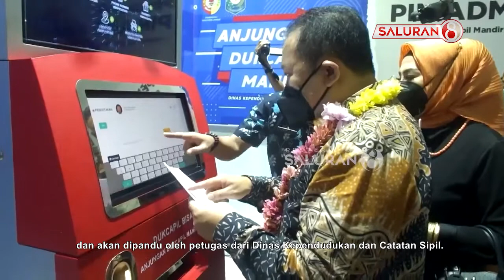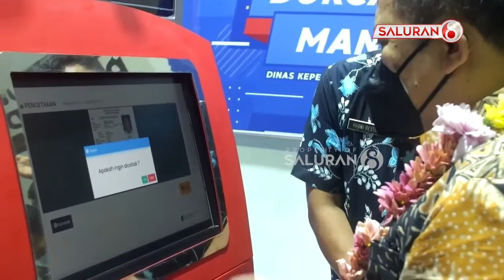GOKIL BRO!!! Di Jember Ada Mesin Anjungan Dukcapil Mandiri, Cetak eKTP Semudah Tarik Duit di ATM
- Pemerintah Kabupaten Jember Jawa Timur, meresmikan anjungan dukcapil mandiri demi memberi pelayanan prima, terkait pengurusan administrasi kependudukan. Anjungan dukcapil mandiri merupakan bentuk penghargaan dari pemerintah pusat, karena Dinas Kependudukan dan Catatan Sipil Jember terpilih sebagai salah satu dinas terbaik.